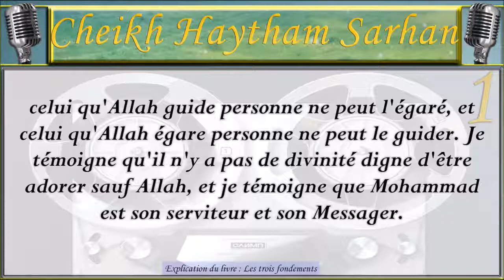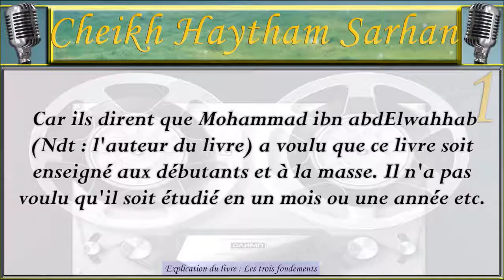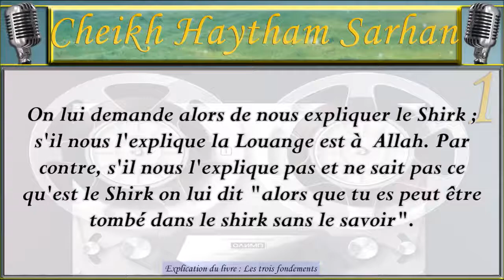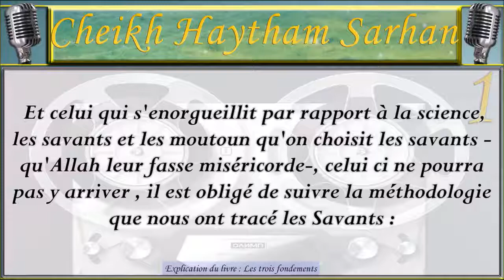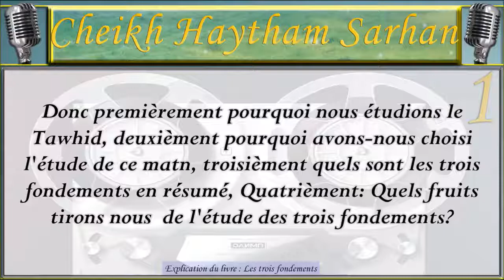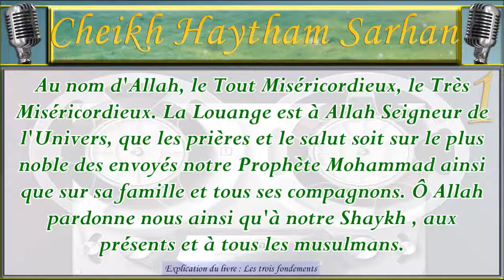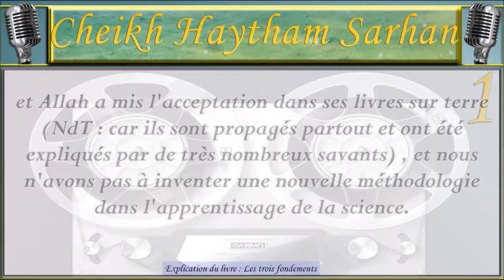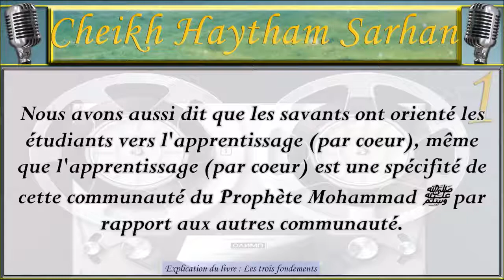28 فرنسي Explication des 3 fondements partie 01 Par